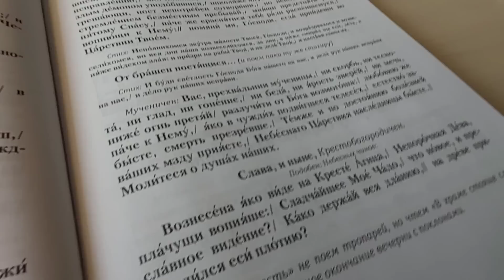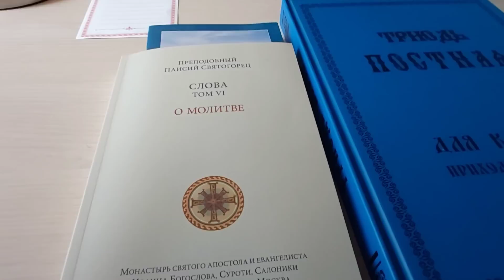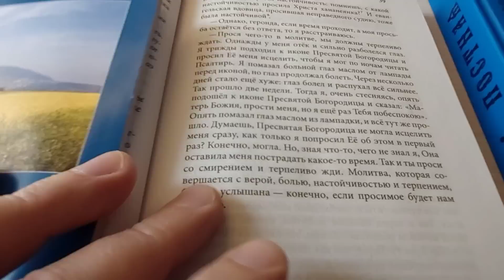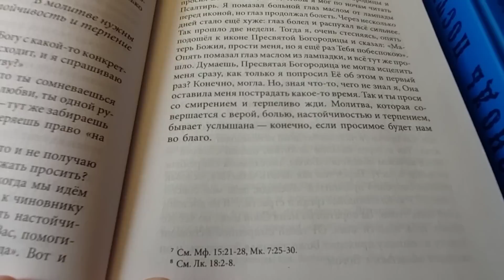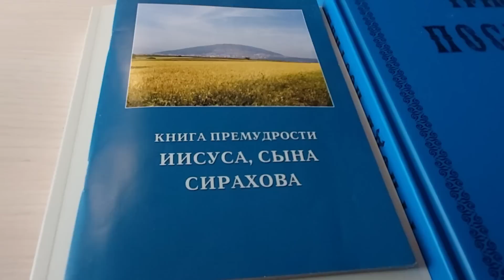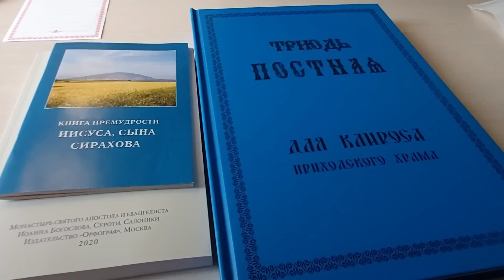Паисий Святогорец о том, когда Бог не исполняет просимое в молитвах. Купили Постную Триодь в храм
Цитаты из опыта старца.

Поддержать меня и канал можно на карту Тинь koff 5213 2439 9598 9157 Молитва и земной поклон за благодетелей! Пожертвование каналу НЕ может быть целевым, то есть на что-то конкретное. Спаси Бог!

Подать записку с именами в проверенный мной благодатный храм можно

Тик-ток и Вк @reallkino
Яндекс Дзен zen.yandex.ru/ reallkino